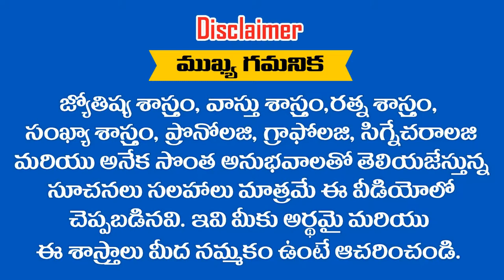" KAMAL " అనేది మీ పేరు అయితే ఈ వీడియో చూడండి || RAMM KRISH NIHAN